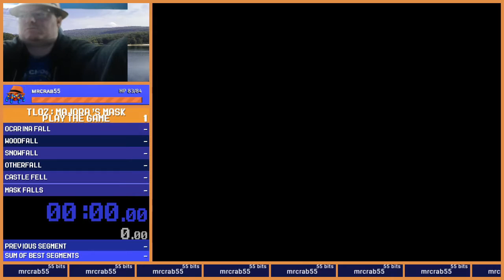The Legend of Zelda - Second Quest Yes Up+A - 43:22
"I'll just reset until I get a run going" 43:22 later. oh hey!

Gained time by having the money to get arrows after 4 instead of waiting and going out of the way after 8 before 5.  Lost time in a few other spots, like recorder after 6, and being super slow killing Final Patra.

But hey, random PB, why not?